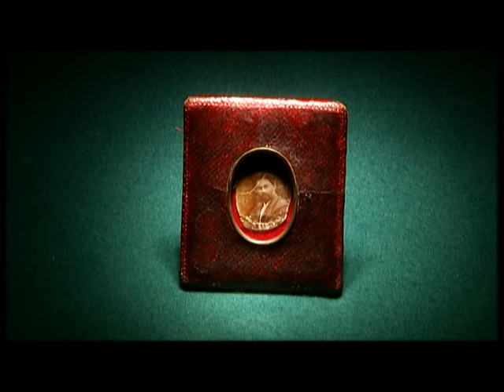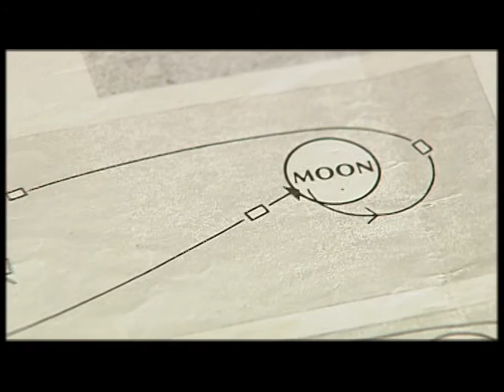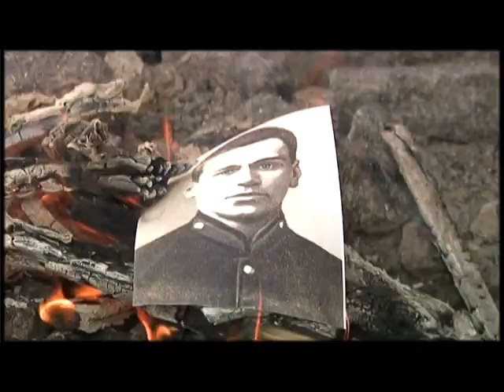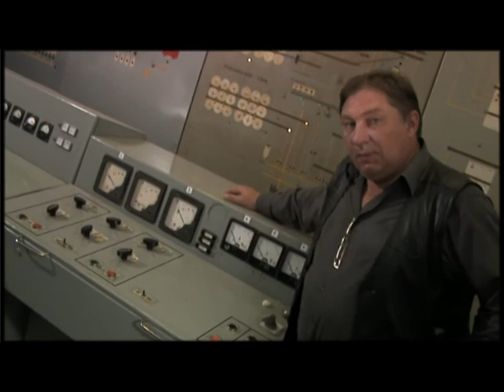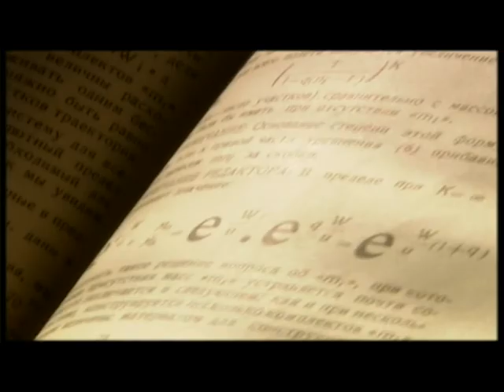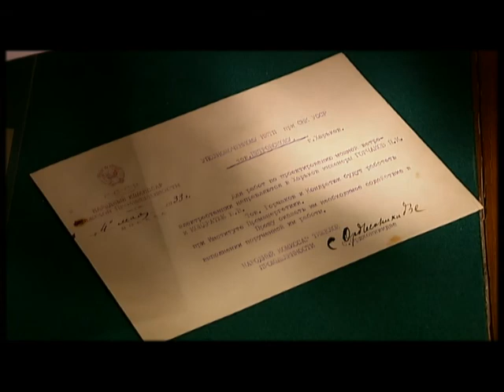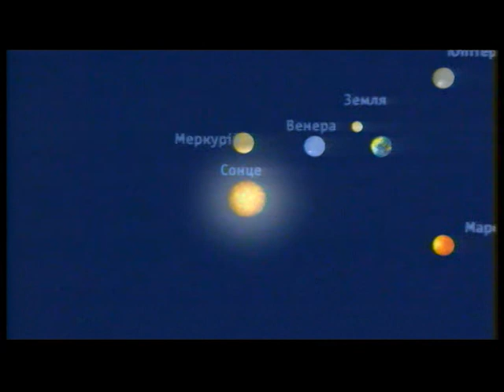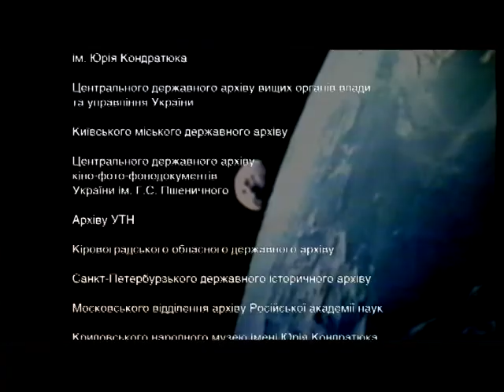ЮРІЙ КОНДРАТЮК. Геній в обставинах (2007)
Канал документальних фільмів з історії України
МИТЬ ІСТОРІЇ,movie

"І дійсно, все в житті робиться навпаки".
                                            Юрій Кондратюк

Його справжнє прізвище - ОЛЕКСАНДР  ШАРГЕЙ(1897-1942(?).
Вчений-винахідник, один із піонерів ракетної техніки й теорії космічних польотів. Автор так званої «траси Кондратюка», якою подорожували на Місяць космічні кораблі «Аполлон».
В історію ракетобудуванн увійшов під псевдо ЮРІЙ  КОНДРАТЮК.
Найбільша його мрія, політ на Місяць, була реалізована  21 липня 1969 року.
ІРИНА ШАТОХІНА, режисер
НАДІЯ  ДОВГИЧ, сценарій
П.КУЧЕРЕНКО, оператор
ОЛЕКСАНДР  ІГНАТУША в образі Олександра Шаргея

Документальні фільми, створені у співпраці режисера Ірини Шатохіної та професора, доктора історичних наук Юрія Шаповала упродовж 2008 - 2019 років.
Перебіг історичних подій, що відбувалися на терені України, починаючи з кінця 19-го століття, з фокусом на персоналіях літераторів, політиків, науковців. Політичне та інтелектуальне життя України в контексті її інкорпорації в Російську та Австро-Угорську імперії.